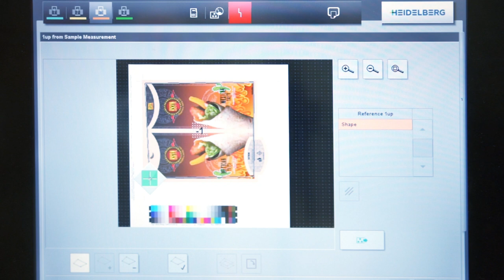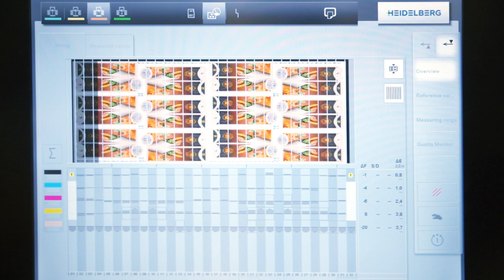Prinect Image Control 3. Gedruckt wie geprooft. Proof Match.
Prinect Image Control 3 ist das weltweit führende, spektralfotometrisch arbeitende Farbmesssystem zur Überwachung des gesamten Druckprozesses. Das große Plus: Das System misst nicht nur im Druckkontrollstreifen, sondern im gesamten Druckbild, bei gleichzeitiger automatischer Online-Regelung aller Druckwerke.